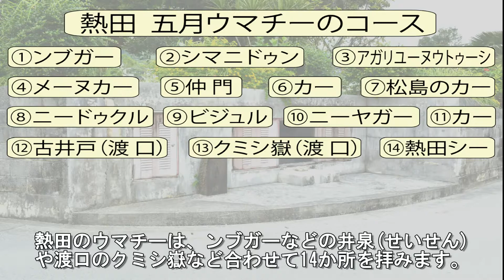熱田 五月ウマチー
沖縄県中頭郡北中城村熱田の歴史風致資産(祭祀)紹介

※紹介している場所は字の聖域となっておりますのでみだりに立ち入りを行わないようお願い致します